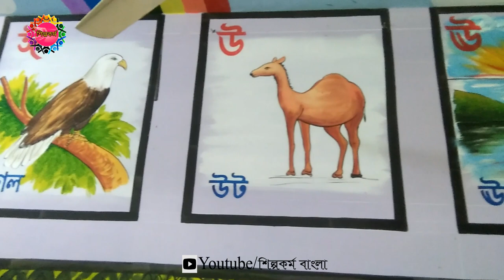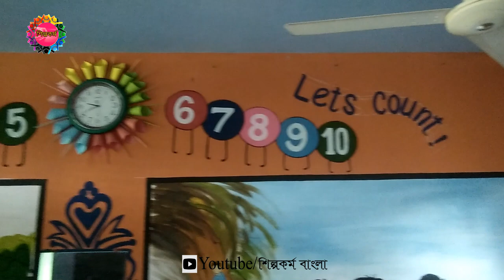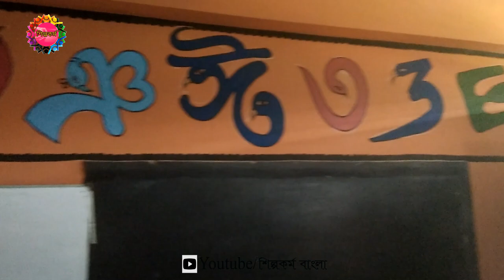Primary school digital art in Bangladesh || Bongobondhu face art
Follow My Personal Facebook

Contract Us.